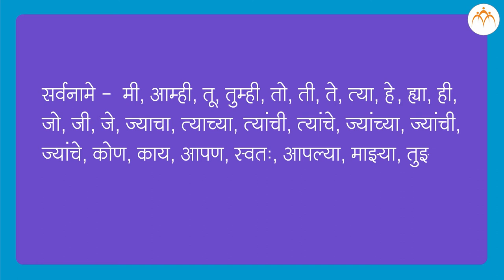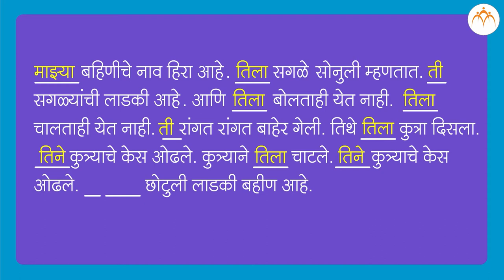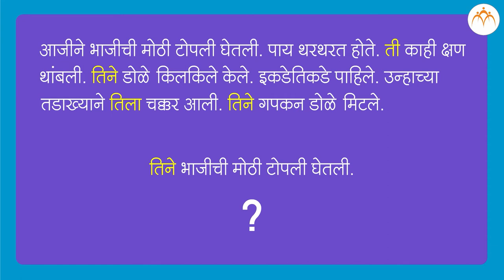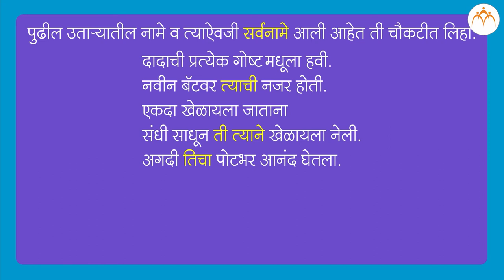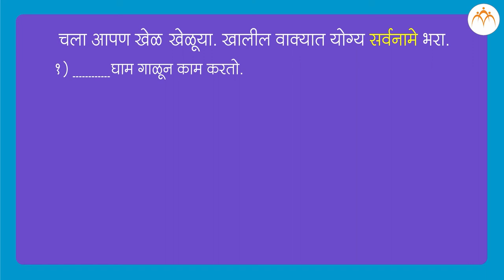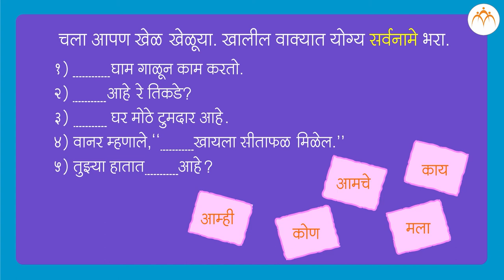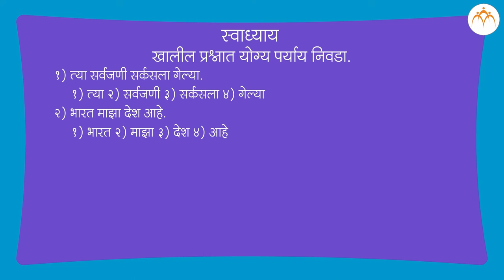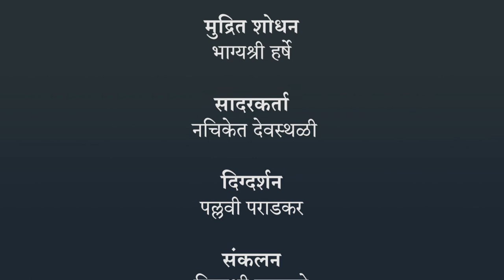सर्वनाम | ३ री